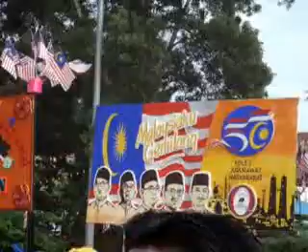Merdeka 50-Sambutan Kemerdekaan ke-50 Daerah Kluang